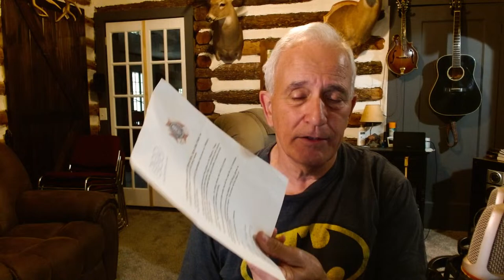Vlog 436 A Better Look At My Second Bat Cave 3 Viewer Emails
Come along and participate in the discussion.